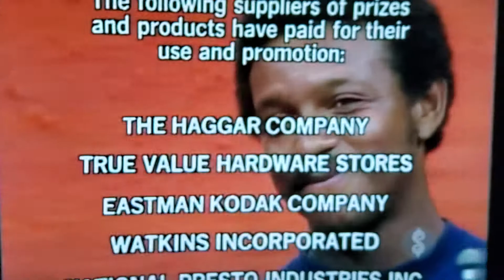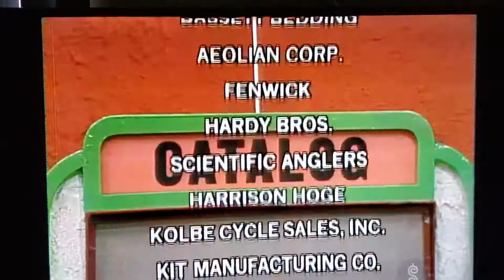tpir 1980s showcases 2 Results of the Bids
Pluto and Freemantle are giving out a Christmas Time capsule this year.  1982 results - see part 1